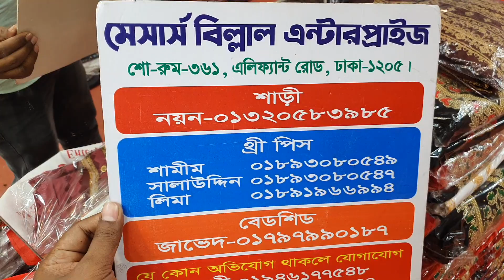🥳মেলা মেলা 🥳 সর্বোচ্চ ডিসকাউন্ট অফার।